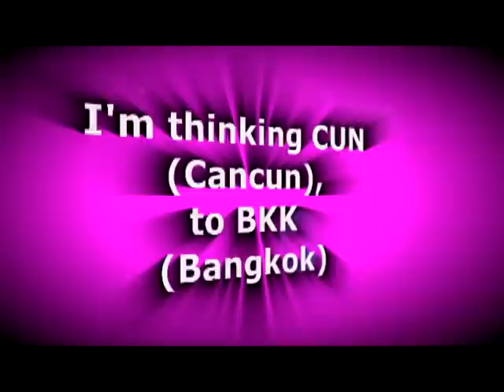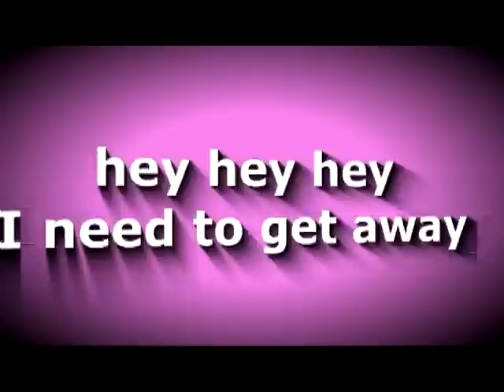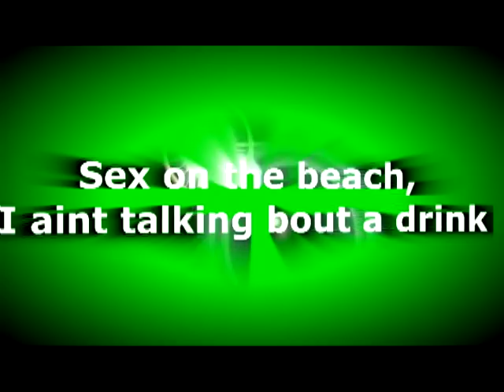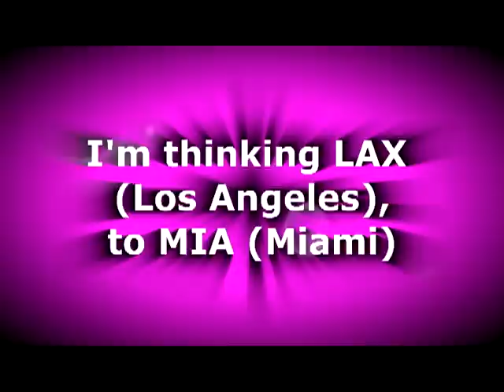Sol Fiesta 'IBZ' GBX anthems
IBZ Official Lyric Video Sol Fiesta Sparkos Taitino new espanglish